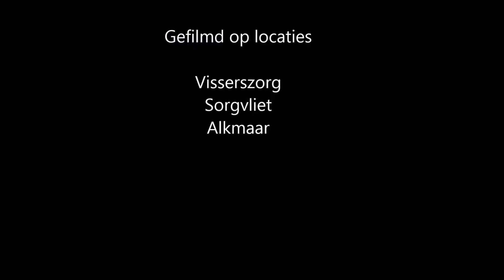Op de eenwieler naar Alkmaar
Rijden op de eenwieler naar de dijk van Alkmaar, Commewijne op woensdag 14 februari 2018.